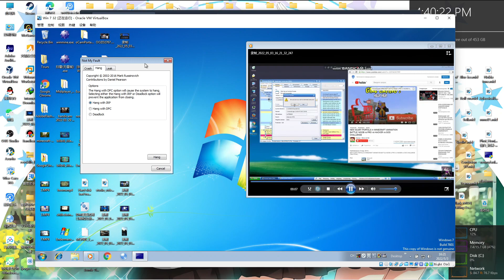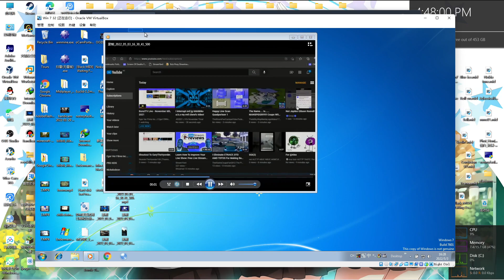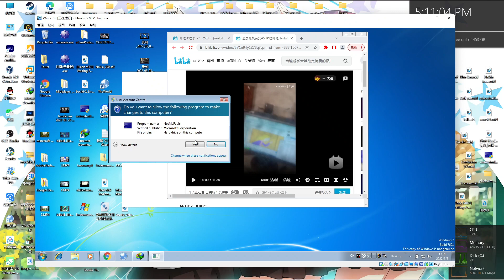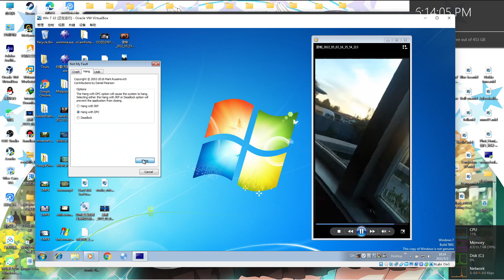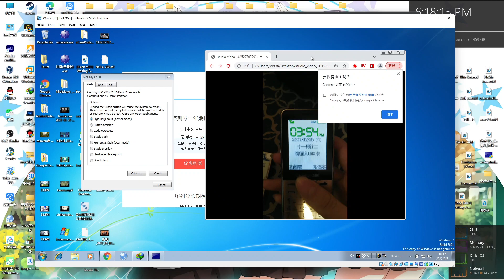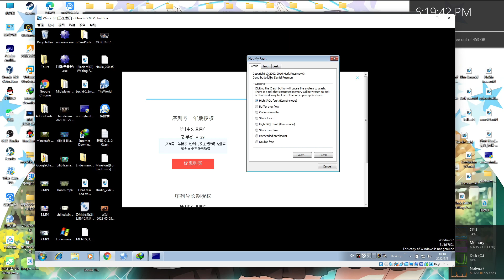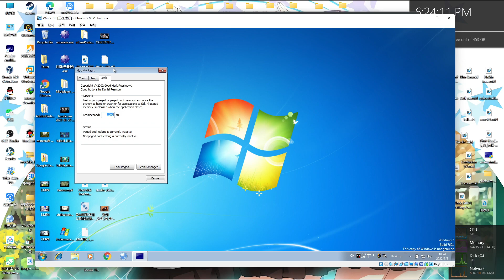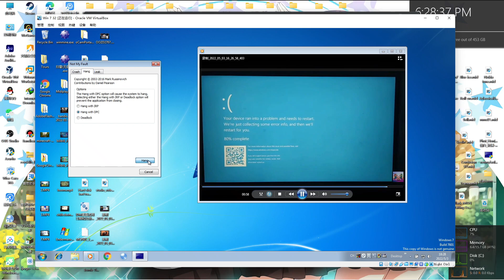Windows 7 BSOD Compilation VM (HFTD)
Clip used:Bilibili cut